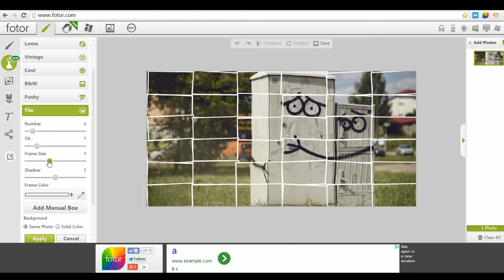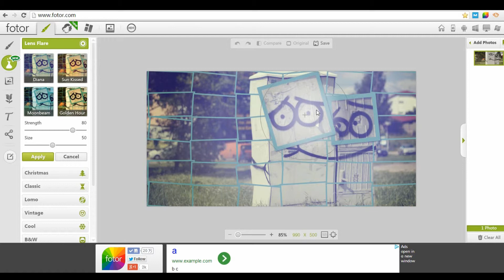New Photo effect of Fotor：Lens Flare effect & Tile effect